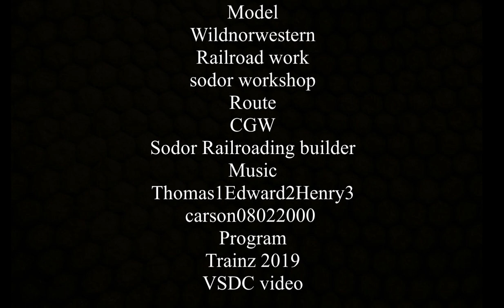Duke's hatred (NWR EP3)